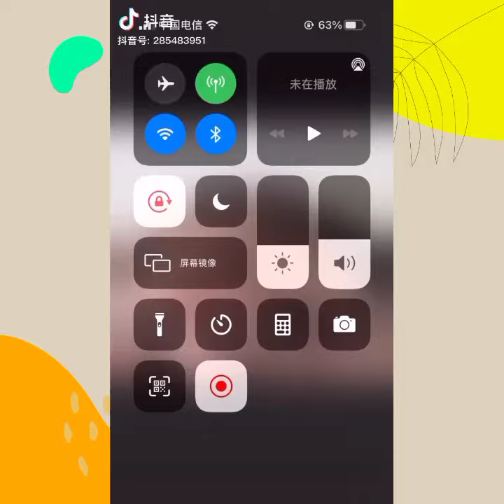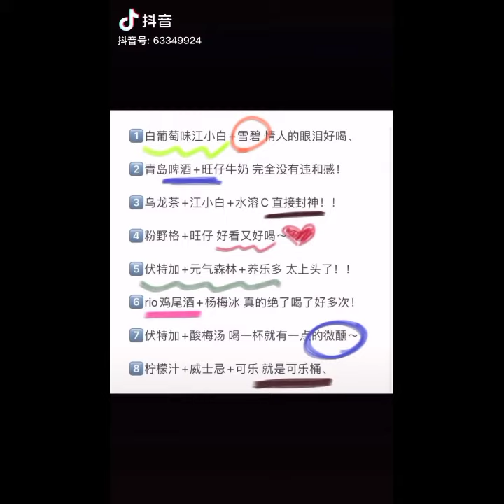Douyin Beauty Tip's and Products |#17